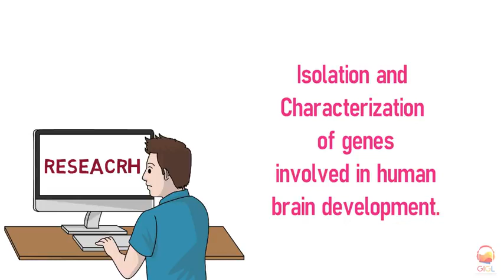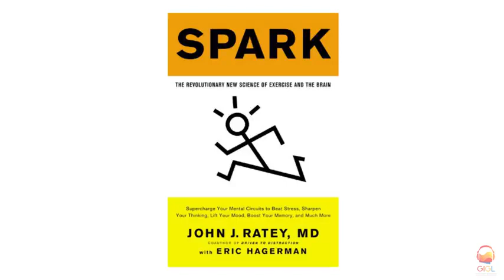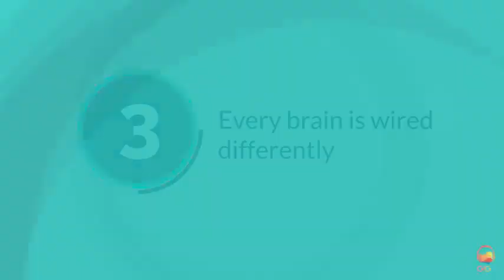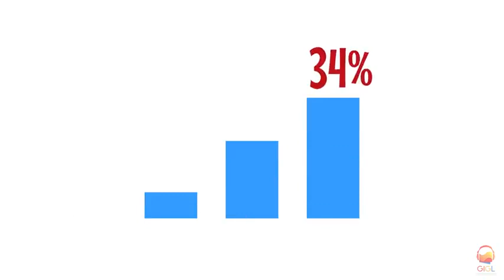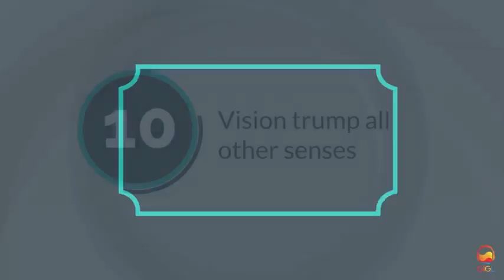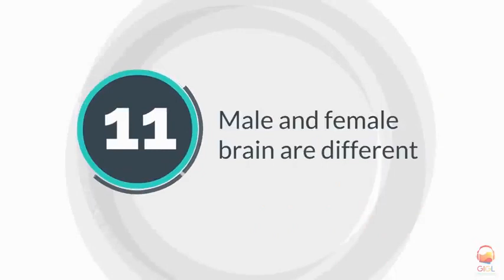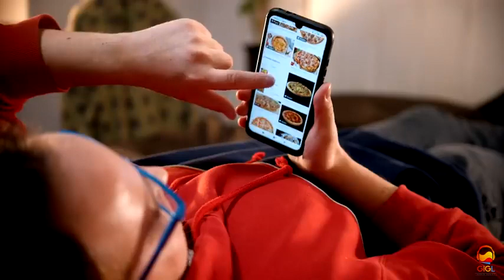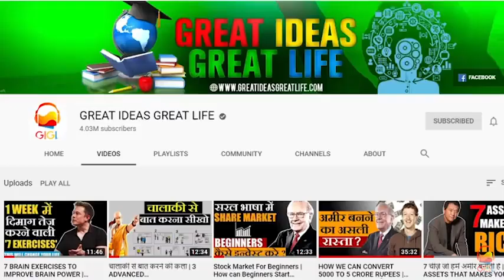12 BRAIN RULES THAT WILL CHANGE YOUR LIFE दिमाग के 12 नियम 12 BRAIN RULES BY JOHN MEDIN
These are the 12 BRAIN RULES that will change your life.  Jo ki John J Medina ne apni book brain rules me bataye hai. John J Medina ek development molecular biologist hai Jinka main research area hai isolation and characterization of genes involved in human brain development. John Medina ne apna maximum professional career mental health ko samajhne me lagaya hai Aur iske baad hi inhone brain ke baare me 12 rules likhe apni book brain rules me. Aur aaj ham isi book se brain rules seekhenge

1) Exercise boosts brain power yaani hamara brain ek aisi body ke liye design hua tha jo 12 miles/day chale. Exercise se hamari thinking skills improve hoti hai isiliye MOVE, MOVE and MOVE.

2) Next rule tha “The human brain involved two”:- Yaani humans ko pehle lizard brain mila, phir ham cat jitney intelligent hue aur finally human brain me cortex add hua jis se ham aaj space me rockets chor rahe hai.

3) Every brain is wired differently:- Har brain defferent hai aur vo difference aata hai ki ham apni cody se kya kaam karva rahe hai.

4) We don’t pay attention to boring things:- Kyunki hamara brain sirf ek hi cheez par focus kar sakte hai isiliye hamaare saamne ho rhi hazaaro cheezo me se ham sirf sabse interesting cheez karna hi prefer karenge.

5) Next brain rules aate hai  Repeat to remember

6) Remember to repeat.:- Yaani agar long term tak kuch yaad rakhna hai to existing knowledge se related kuch naya yaad karo aur inhe timely repeat karte raho.

7) Sleep well think well:- Isme hamne dekha tha ki 26 minute ke chotte nap se bhi ham apni brain performance 37% tak improve kar sakte hai.

8) Stressed brain don’t learn the same way:- Long term stress hamare brain ki processing power ko decrease hi karta hai.

9) Stimulate more of the senses:- Jitne zaada senses ham kisi cheez ko yaad karne me use karenge hamara brain use utna hi jaldi seekhega.

10) Vision trump all other senses:- Sabse powerful sense hamari vision hai isiliye learning ke liye text se zaada pictures ya video par focus kare.

11) Male and female brain are different:- Stress me mail brain kisi cheez ke crux uske neechod ke baare me sohta hai lekin female brain usi cheez ki details ke baare me.

12) We are powerful and natural explorers:- Ham bachpan se hi brain me aise software ke saath programmed hai ki ham nayi nayi cheeze seekhna chahte hai.

I hope ye video aapko valuable lagegi..

"JAI HIND"